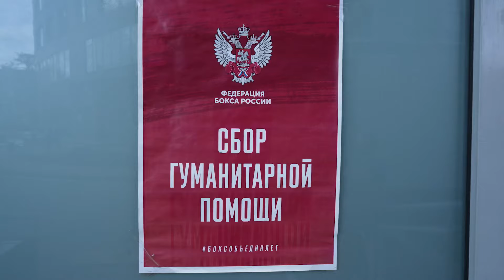Отправка машины с гуманитарной помощью в Оренбургскую область